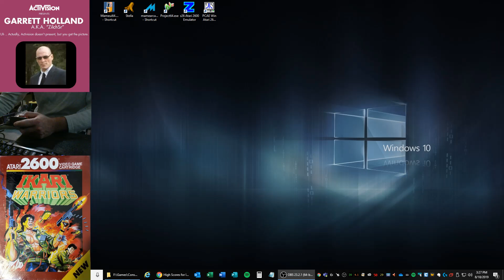Ikari Warriors - Atari 2600 EMU - Game 1 B/B - 43,900 *EMU WR*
Atari (c)1991
Platform: Atari 2600 Emulator / Stella v6.0.1
Game Variation: N/A
Difficulty: B/B

Timeline:
00:04 Emulator Startup
00:10 Emulator Settings/MD5/Diff Sw settings
00:17 Start of run
24:24 End of run and final score displayed
Run duration: 24m 7s